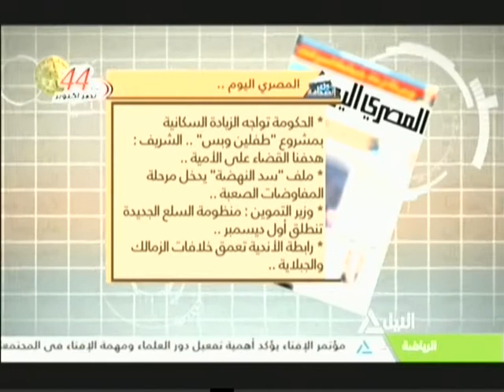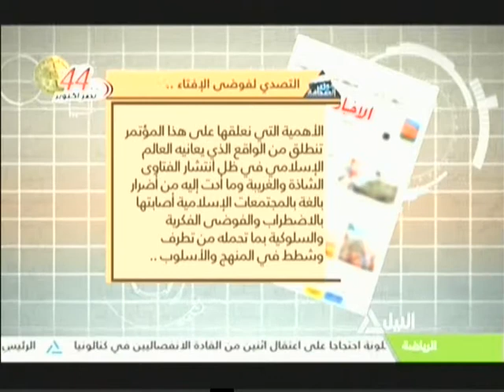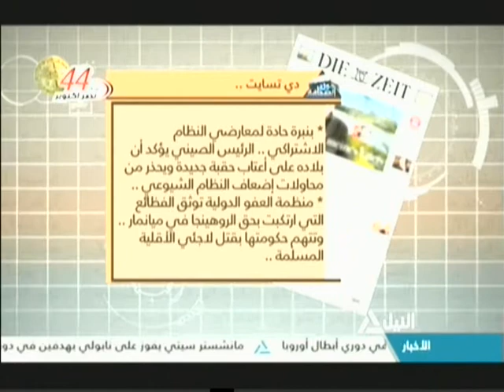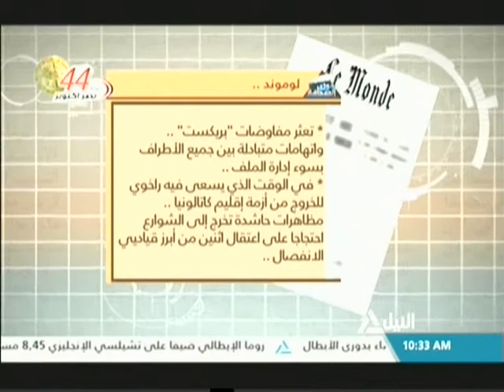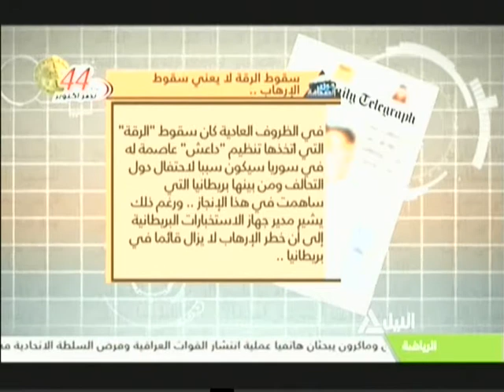جولة الصحافة 18-10-2017